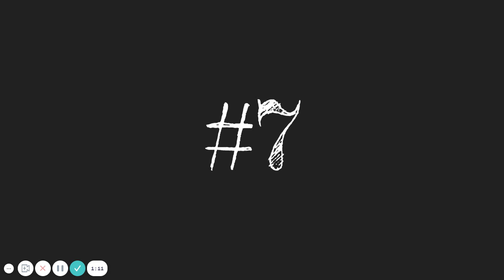Grade 4 Week 17 Modified Spelling Test